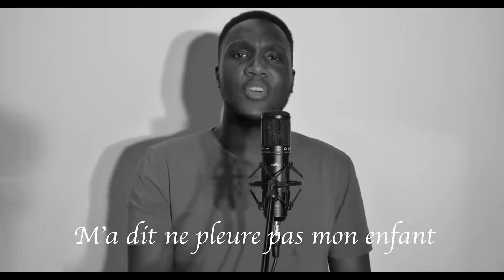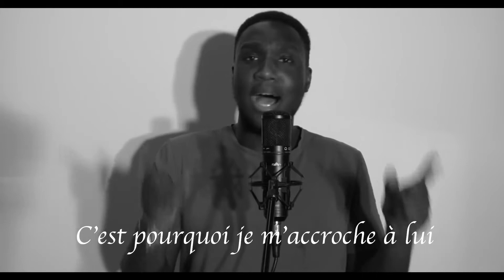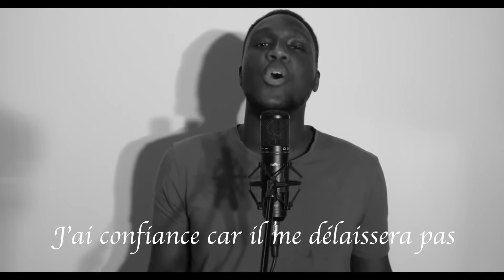Rabbi le prince